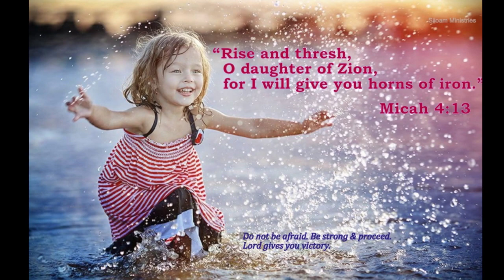Non Stop Worship in Malayalam/Jesus 2nd coming/sis.Usha Byju, FGPCI Church, Erode, Jakulins team.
Jesus Christ second coming, old Songs